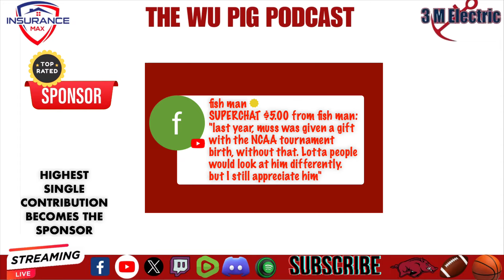Is Mussleman Really Looking For Another Job?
🏀 Razorback Nation, join us for a candid discussion on the latest rumors surrounding Arkansas Razorbacks' head coach, Eric Musselman, in this episode of the WuPig Podcast. With speculation swirling about Coach Musselman's future, we delve into the rumors and separate fact from fiction.

💼 Is Eric Musselman secretly looking for another job? We explore the rumors surrounding Coach Musselman's potential departure and analyze the implications for the Razorbacks' basketball program. From coaching carousel chatter to insider insights, we provide a comprehensive overview of the situation.

🔍 Our panel of experts offers nuanced perspectives on Coach Musselman's tenure at Arkansas, discussing his coaching style, achievements, and the factors that may influence his decision-making. Join us as we examine the rumors through a critical lens and discuss the potential impact on the Razorbacks' basketball program.

Do you believe he's secretly seeking another job, or are these merely unfounded speculations? We want to hear from you, Razorback Nation!

Connect with Oliver at and G. Holmes at to be part of the conversation.